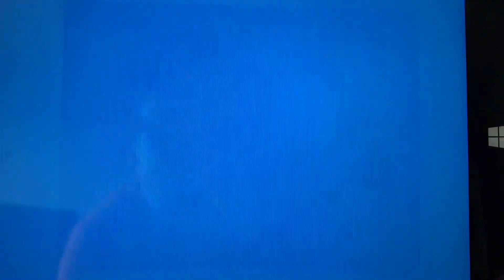Preview 2j Effects Has BSOD